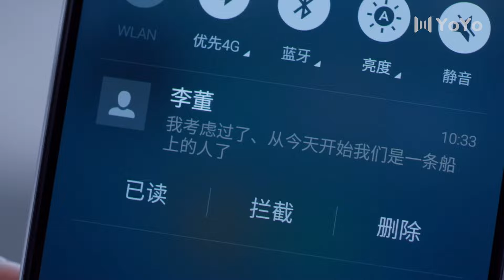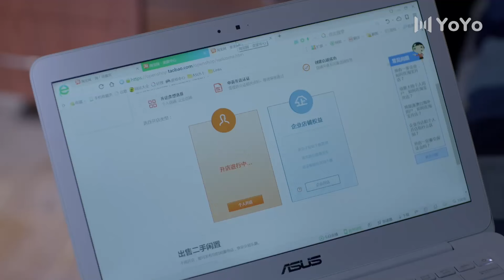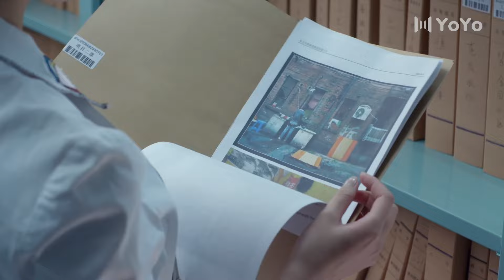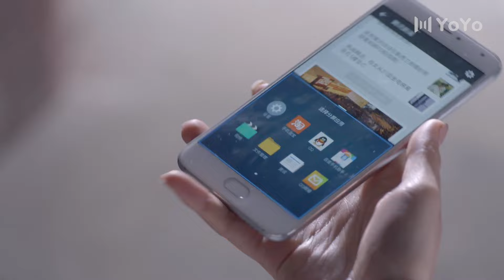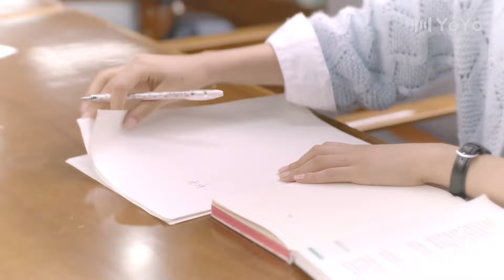宫总的独宠爱妻 31（陈瑶，李岱昆，杨玏，马可）中国经典都市爱情家庭电视连续剧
该剧讲述了少女郑微在经历了两个爱人相继离她而去后，面对他们的归来与呵护，重新作出更成熟选择的故事。